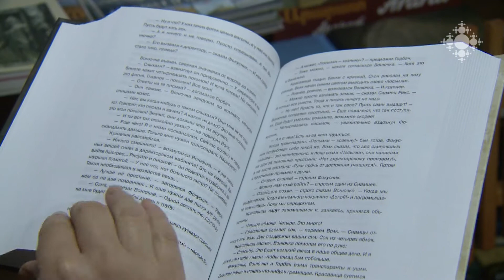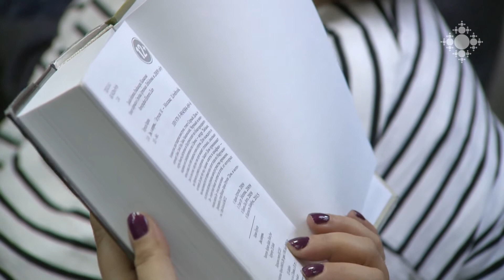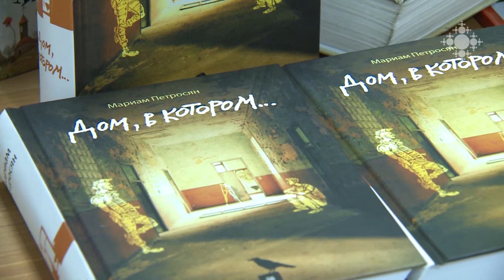«Տունը որտեղ…» գրքի հեղինակ Մարիամ Պետրոսյանը հանդիպել է ընթերցողների հետ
Մարիամ Պետրոսյանի «Տունը, որտեղ ...»  վեպը շուրջ 6 տարի առաջ է հրատարակվել Մոսկվայում, 6 հազար տպաքանակով: Բազմաթիվ գրական մրցանակների արժանացած երկը գրեթե չկա վաճառքում, իսկ ընթերցողների շրջանում պահանջարկն օրերցօր աճում է: Օրերս «Բյուրոկրատ» գրախանութում երևանցի ընթերցողները հանդիպեցին գրողին և իրենց հուզող հարցերի շուրջ զրուցեցին նրա հետ: